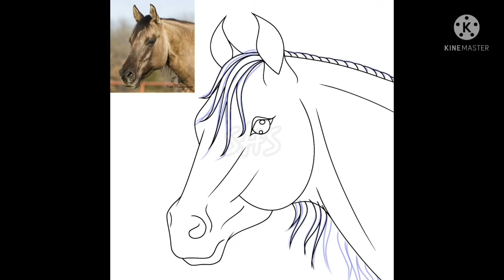Amber • Speedpaint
𒆜 ៚ ✫

You can also find this drawing on Instagram and DeviantArt!

This drawing is a request.

𒆜 ៚ ✫